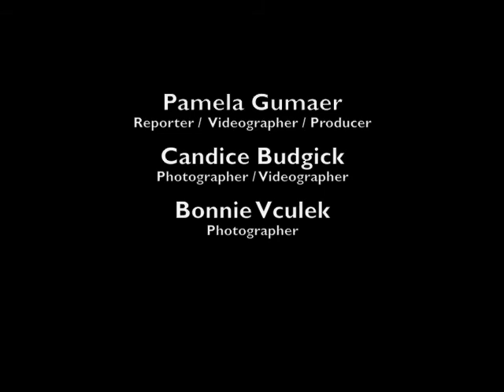B-2 Stealth Bomber, Spirit, VAFB Air show 10-3-08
The Enid News & Eagle talks to Lt. Col. Jason Armagost, Commander for the 13th  Bomb Squadron about the B-2 Stealth Bomber at the 2008 VANCE AIR FORCE BASE PARTNERS IN THE SKY Open House Air Show